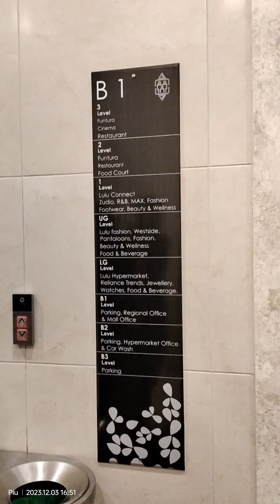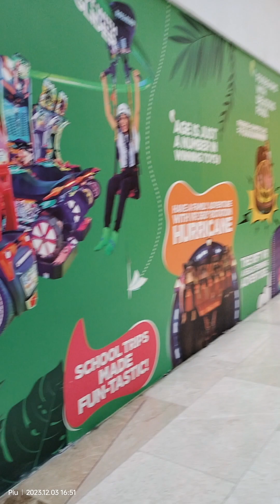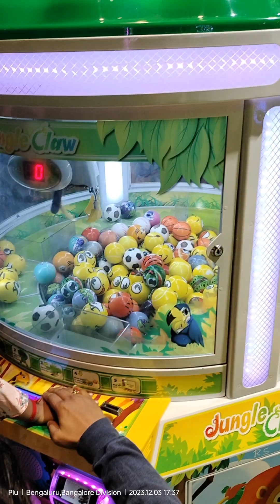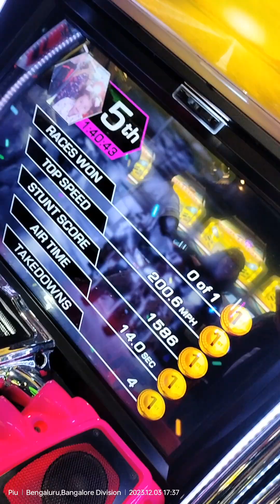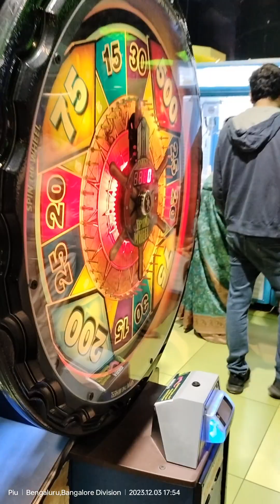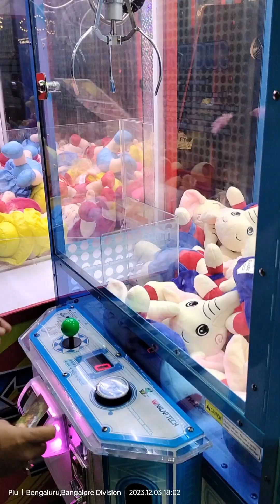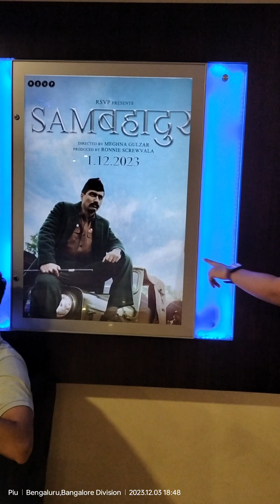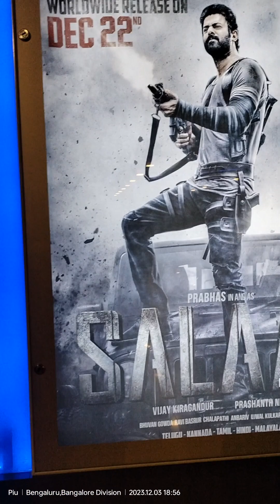Bangalore Lulu Mall Funtura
Bangalore Lulu Mall Fantura